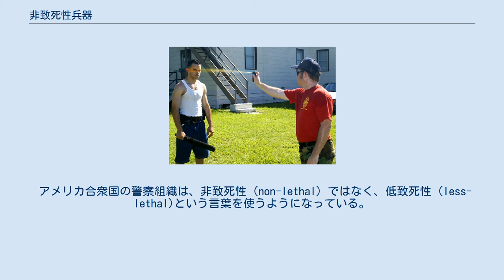非致死性兵器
催涙スプレーのデモンストレーション 非致死性兵器（ひちしせいへいき）とは、相手を死傷させることなく無力化する兵器である。
ノン・リーサル・ウエポン(non-lethal weapons)とも。
 これらの兵器（あるいは武器）は、暴動鎮圧などで警察や軍隊が民間人に対して発砲して殺傷することが社会問題化したことに関連し、人を殺すことなく暴動を鎮圧する方法が求められたことから誕生したものがある。
 また犯罪者の検挙では、犯人が逃走したり周囲に危害を及ぼすおそれがある場合に、その行動を阻むために致死性の武器を使用すれば、犯人の罪を裁くことは勿論、更生する機会すら失わせることにもつながるため、これを生きたまま捕縛するための補助にも利用される。
 なお重大な後遺症を残さないと考えられる非致死・致傷性のものに関しては、誤射したり外れて関係の無い者にあたっても安全性が高いとして、警備会社や民間人の自衛手段として用いられる物もある。
 ただし非致死性兵器の使用に際して死傷事故が起こるケースもあり、常に非死傷が保障されているわけではない。
 1980年代の南アフリカにおける反アパルトヘイト闘争で起きた暴動では、ゴム弾でも至近距離で発射された場合に死傷者を出したケースもある。
日本でも安保闘争や三里塚闘争において、発射された催涙弾の直撃を受けた者が死傷している（東山事件）。
 1990年代より広く利用されるようになった、後遺症が残らないとされているスタンガンでも死亡事故は時折発生しており、2007年にも空港で暴れた男性が警備員にテイザー銃（電極発射式のスタンガン）で撃たれた結果、死亡したケースが報じられている。
 また無力化ガスと称してはいたが、モスクワ劇場占拠事件で使用され結果的に人質129名が窒息死したKOLOKOL-1のように、「使用してみないと分からない」ものも存在する。
使用実績のある催涙ガスであっても、嘔吐物が気道を塞ぐことにより窒息させる危険性が指摘されている。
 軍事評論家の江畑謙介は、死に至らしめる可能性が完全に排除された字義通りの非致死性兵器はほぼ存在しないとの見解を1995年に述べている。
 アメリカ合衆国の警察組織は、非致死性（non-lethal）ではなく、低致死性（less-lethal)という言葉を使うようになっている。